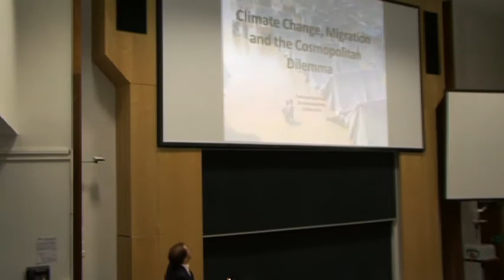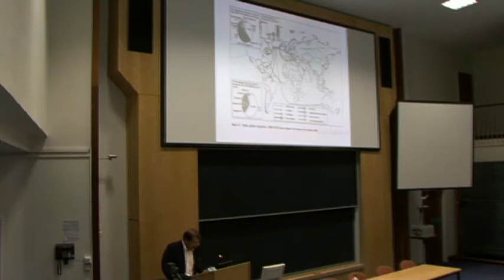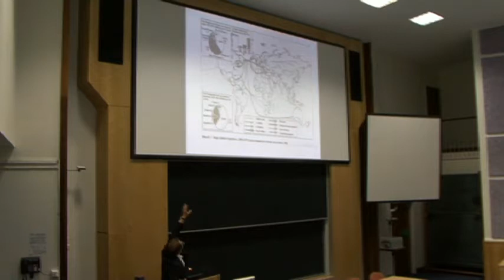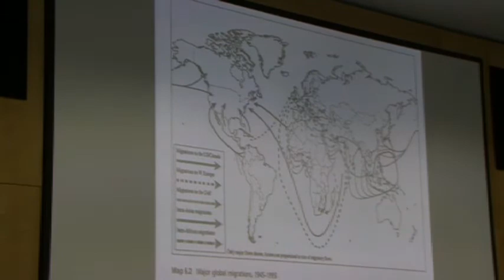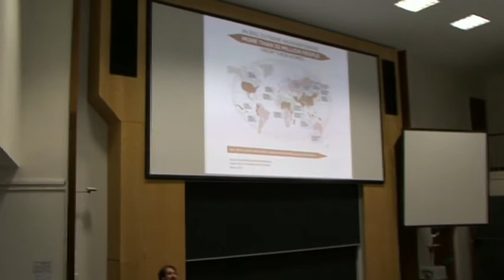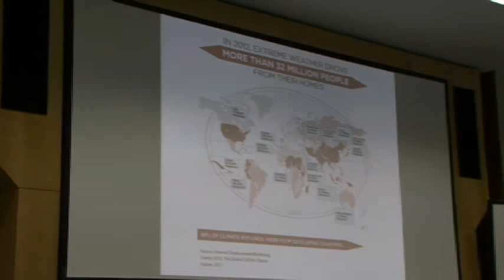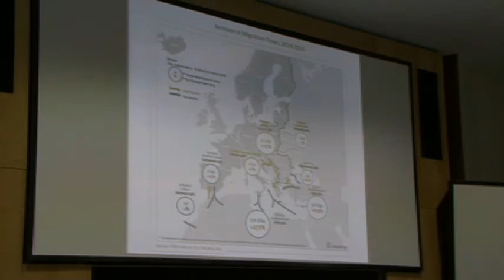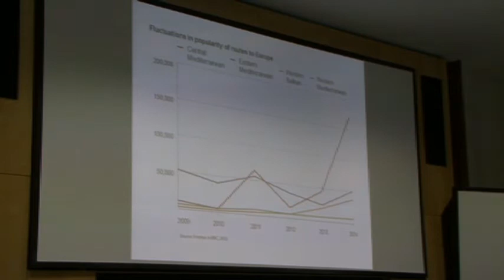Prof. David Held: Keynote presentation opening the Human Migration and the Environment conference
David will open this international conference on Human Migration and the Environment at Durham University with a poignant and critical presentation.  He is author of more than 60 written or edited books and of an extensive number of academic articles on democracy, democratsation, globalisation, global governance and global policy – over a 25-year period.